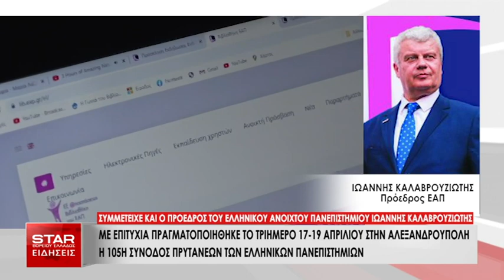Με επιτυχία πραγματοποιήθηκε στην Αλεξανδρούπολη η 105η σύνοδος Πρυτάνεων Ελληνικών Πανεπιστημίων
Συμμετείχε και ο Πρόεδρος του Ανοικτού Ελληνικού Πανεπιστημίου Ιωάννης Καλαβρουζιώτης